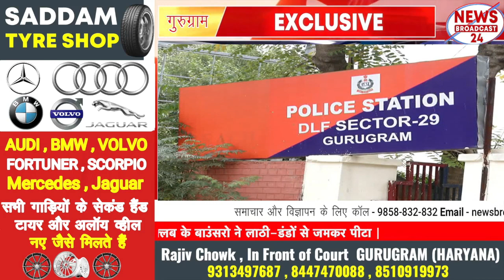गुरुग्राम के STUDIO XO क्लब में बाउंसरो ने, नेशनल लेवल के ऐथलीट के साथ की मारपीट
गुरुग्राम में क्लब के बाउंसर की एक बार फिर गुंडागर्दी देखने को मिली है..इस बार क्लब के बाउंसरो ने नेशनल लेवल के एथलीट समेत 5 लोगों को बेरहमी से पीटा। यह मामला गुरुग्राम के सेक्टर-29 स्थित STUDIO XO पब बार का है। जहां बर्थडे पार्टी मनाने गए एथलीट समेत 6 लोगों के साथ जमकर मारपीट की गई।
नेशनल लेवल के एथलीट को क्लब में बर्थडे पार्टी करना महंगा पड़ गया। दरअसल नेशनल बॉडी बिल्डर मोहन मिश्रा का बीती 19 तारीख को जन्मदिन था और जन्मदिन मनाने के लिए मोहन अपने छोटे भाई और 4 दोस्तों के साथ गुरुग्राम के सेक्टर-29 स्थित STUDIO XO पब बार में पहुंचे और डांस करने लगे तो उनको क्लब के मैनेजर साहिल ने बाहर जाने को कहा। बस इसी बीच उनकी कहासुनी हो गयी..लेकिन विवाद इतना बढ़ गया कि, मैनेजर ने बाउंसर को बुला सभी की बेरहमी से पिटाई करवा दी। शिकायतकर्ता मोहन मिश्रा ने कहा कि,वह नेशनल लेवल के बॉडी बिल्डर है। जो कई खिताब जीत चुके हैं। उन्होंने बताया कि, क्लब के अंदर उनको मैनेजर साहिल ने ही टेबल दिलवाई थी. लेकिन, कुछ ही देर बाद साहिल ने उनको क्लब से बाहर जाने के लिए कहा, और इस बीच विवाद इतना बढ़ गया कि, जैसे ही वह क्लब के बाहर पहुंचे वैसे ही आधा दर्जन बाउंसरो ने उनको लाठी-डंडों से बेहरमी से पीटा।
गौरतलब है कि, यह कोई पहला मामला नहीं है जब क्लब में इस तरह से बाउंसर द्वारा मारपीट की गई हो। इससे पहले भी अनेकों मामले सामने आ चुके हैं, जहां क्लब में बाउंसरो की गुंडागर्दी देखने को मिली।। लेकिन उसके बावजूद जिला प्रशासन और गुरुग्राम पुलिस क्लब में बाउंसरो की गुंडागर्दी पर रोक लगाने में नाकाम रहे हैं। वहीं अब गुरुग्राम पुलिस ने नामजद बाउंसर समेत मैनेजर साहिल और क्लब के मालिक तुषार गुलाटी पर विभिन्न धाराओं के तहत मुकदमा दर्ज कर लिया है।बहरहाल गुरुग्राम पुलिस मामले की जांच में जुट गई है|